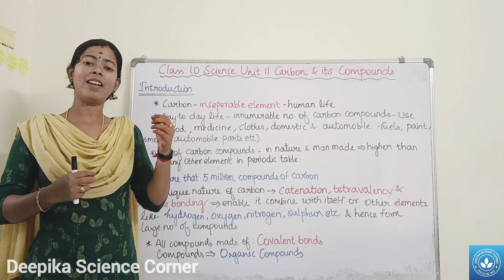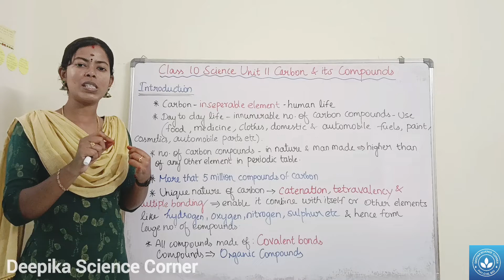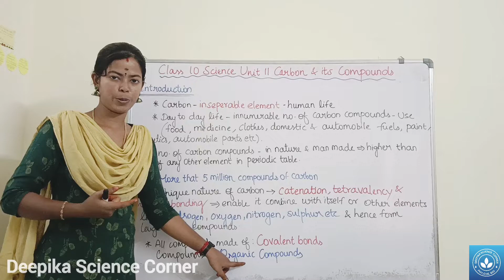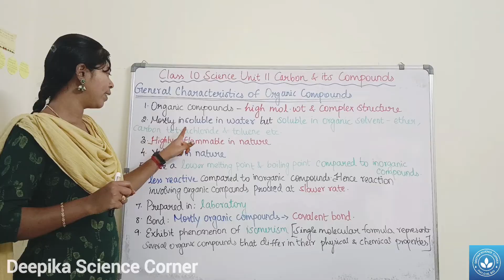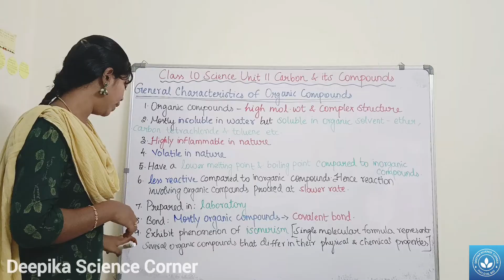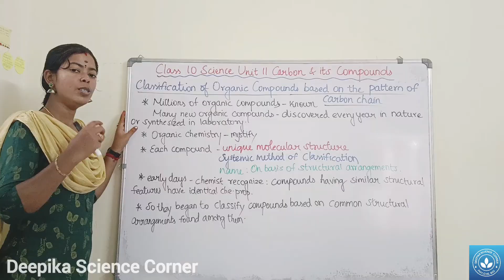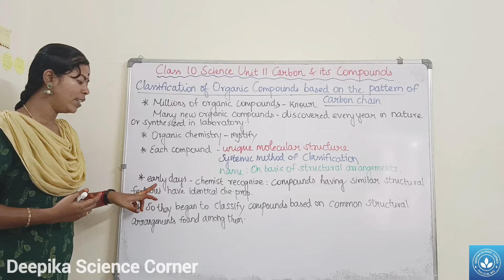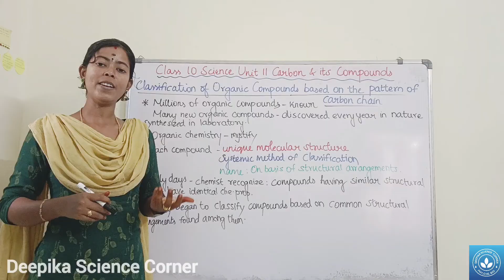Intro, General Characteristics of Organic Compound| Class 10 Science Unit 11 Carbon and its Compound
Intro, General Characteristics of Organic Compound| Class 10 Science Unit 11 Carbon and its Compounds

Chapters:
0:00 Introduction
3:13 General Characteristics of Organic Compounds